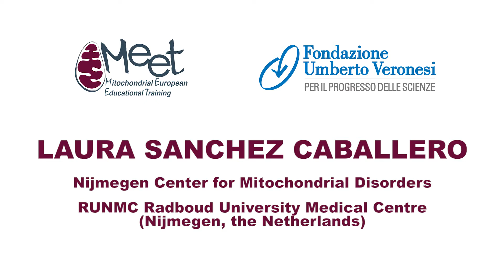Laura Sanchez Caballero (MEET Fellow) interviewed by Umberto Veronesi Foundation (UVF)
Video interview realized by Donatella Barus, UVF Managing editor, during the 2° Course in Mitochondrial Medicine held in Bertinoro di Romagna (Italy) on December 1-3, 2014.
Thanks to the cooperation with UVF, Laura had the chance to talk about her life and her experience as young researcher: doubts, fears, dreams and aspirations as a starting point to describe a multifaceted job.